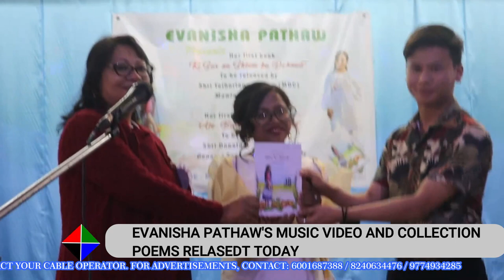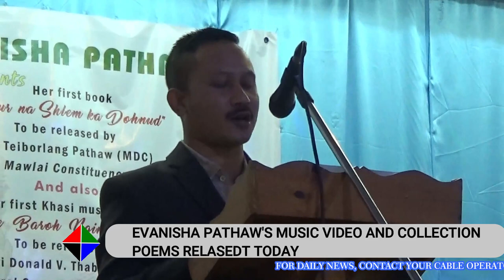EVANISHA PATHAW'S MUSIC VIDEO AND COLLECTION OF POEMS RELEASED TODAY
At a function held at the Hall of the Mawlai Parish, a music video of Evanisha Pathaw entitled, Ale Baroh Ngin Shad was released by the General Secretary of the Khasi Students Union, Donald Thabah while her collection of poems entitled, Ki Sur Na Shlem Ka Dohnud was released by Faculty Member of the Khasi Department at the North Eastern Hill University, Professor Streamlet Dkhar on Saturday, 14 May, 2022. Those present at the event included the General Secretary of the Khasi Students Union, Central Executive Committee, Donald Thabah, family members of Evanisha Pathaw, other invitees besides others.